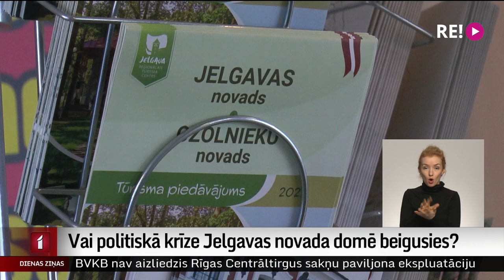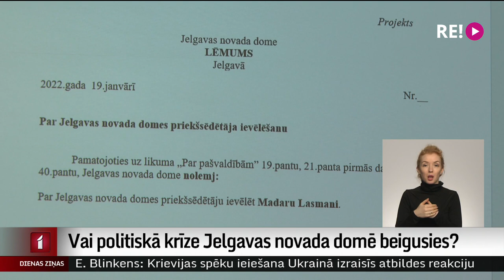Vai politiskā krīze Jelgavas novada domē beigusies?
Ar desmit deputātu balsīm no deviņpadsmit par jauno Jelgavas novada domes priekšsēdētāju ievēlēts Madars Lasmanis no partijas “Latvijas attīstībai”. Vai politiskā krīze Jelgavas novada domē ar to būs beigusies, gan vēl nav zināms, jo trauslais pārsvars ļauj opozīcijai jebkurā brīdī politiskās dzirnas iegriezt no jauna.